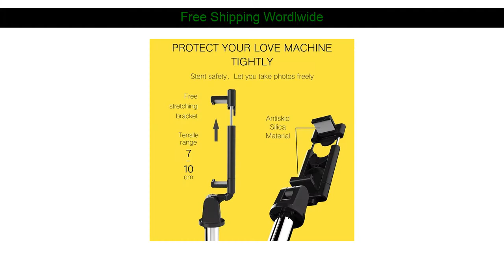[Wholesale] Hot Raffle Baton Selfie Stick Bluetooth mini Tripod Extendable Monopod for 4.7-6.2 inch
Hot Raffle Baton Selfie Stick Bluetooth mini Tripod Extendable Monopod for 4.7-6.2 inches Phone for IOS Android Selfie Stick

I found this item for just US $7.44 shipped.

[Best Seller] Aluminum Alloy Metal CNC Vertical Shoot Quick Release Plate Bracket for Sony A7R2 A7m2 A7II Camera Accessories only US $12.08: